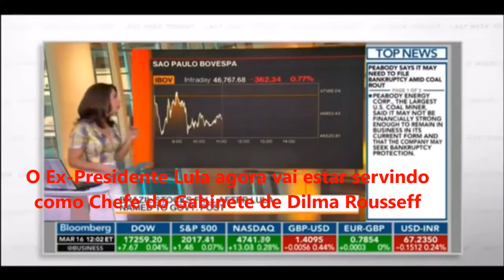The Funniest Brazilian Caos